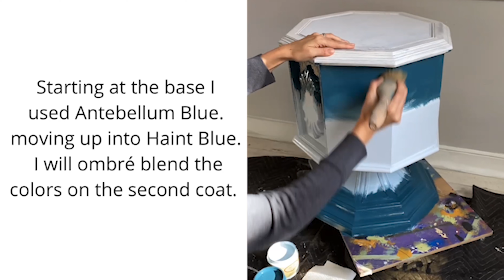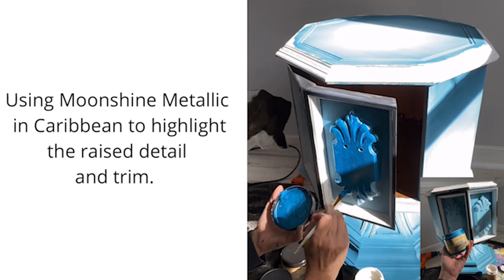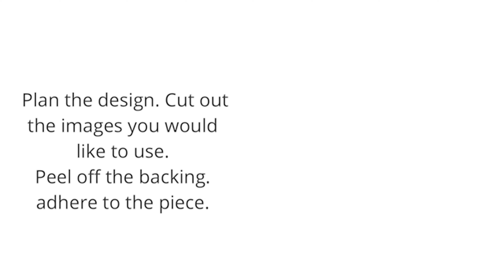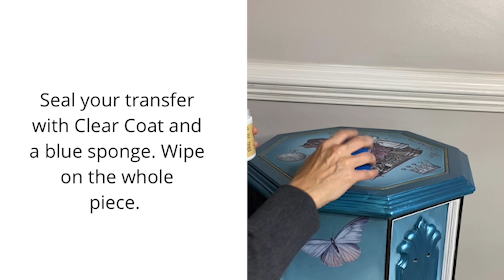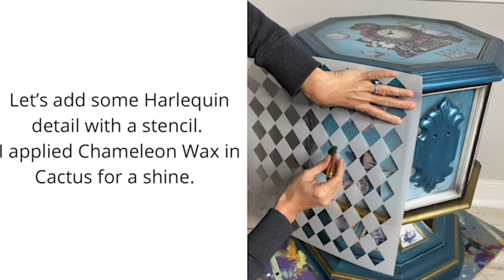How to Create a Whimsical Table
Looking for a way to add a little bit of whimsy to your home? Then you need to check out this how to create a Whimsical look using Dixie Belle paint and Alice Part 2 transfer video from The Top Drawer RVA!

In this video, we'll show you how to use Dixie Belle paint and Alice transfer to create a beautiful, whimsical table. By using these products, you'll be able to create a look that is perfect for any room in your home!